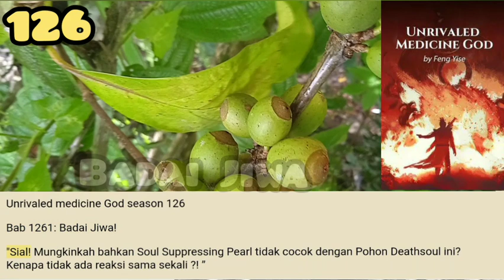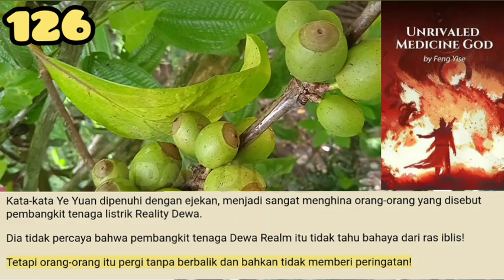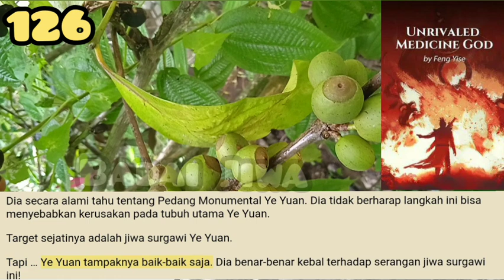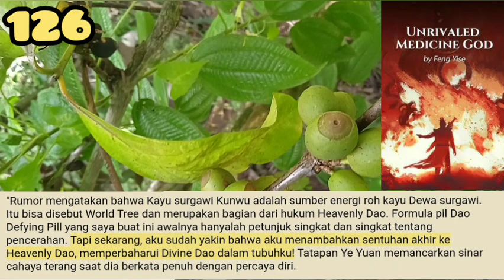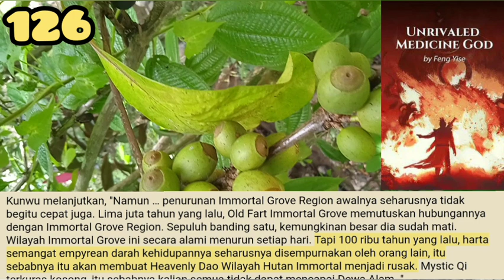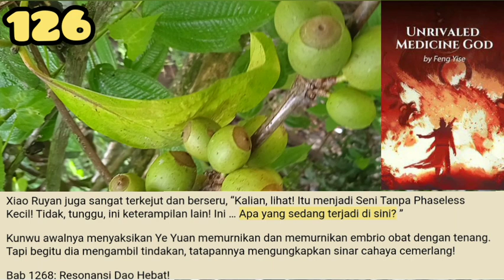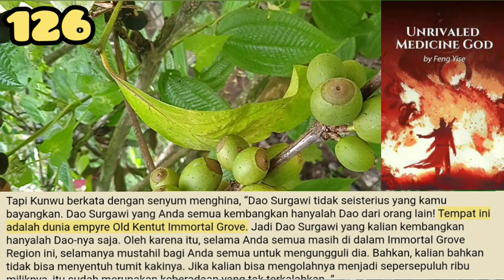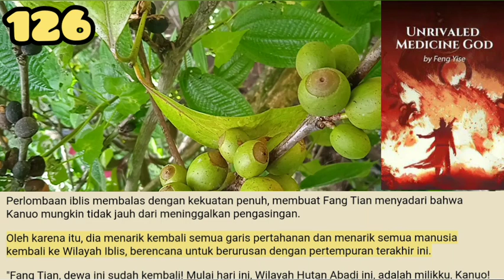Badai Jiwa, UMG 126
Perasaan bahaya yang intens ketika mereka awalnya menginjakkan kaki ke wilayah terlarang dewa sebenarnya lenyap tanpa jejak.
Kontras sengit ini hanya membuat keempat orang agak bingung tentang apa yang harus dilakukan.
Bahkan jika itu adalah Ye Yuan, memasuki wilayah yang dilarang oleh Dewa kali ini, dia juga membawa tekad untuk tidak keluar hidup-hidup.

storian gallery